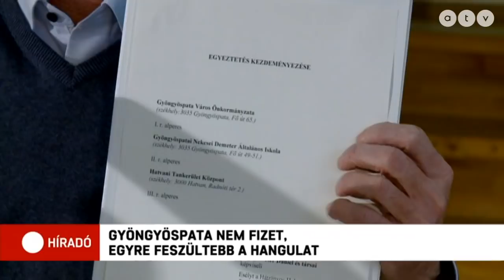Gyöngyöspata nem fizet, egyre feszültebb a hangulat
Nem tudja, ezért nem fizeti ki a holnapi határidőig Gyöngyöspata és a tankerület a szegregációs perben megítélt 100-millió forintos kártérítést.